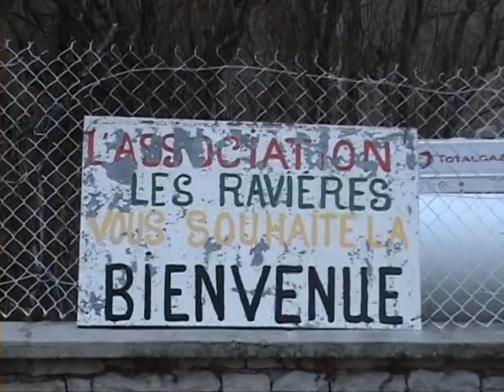70 ans Colette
Anniversaire de Colette en mars 2009